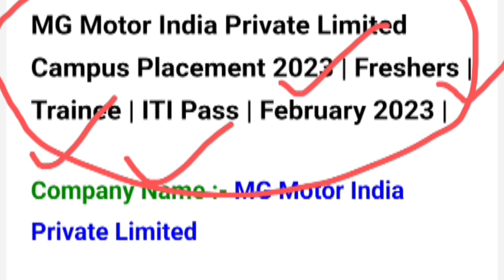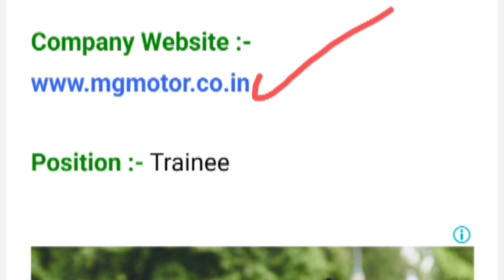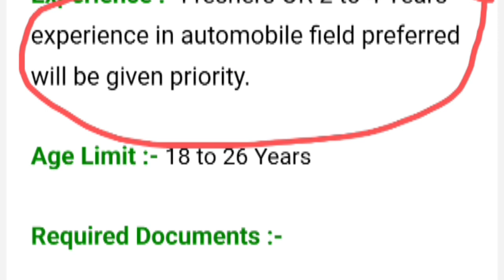MG Motor India Private Limited New Campus Placement 2023,mg motor new vacancy 2023,iti campus ।